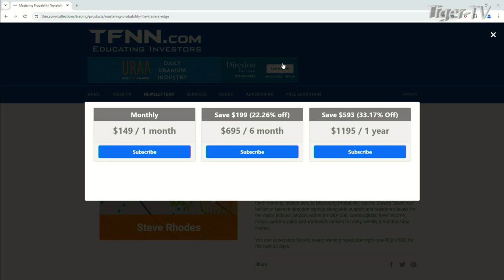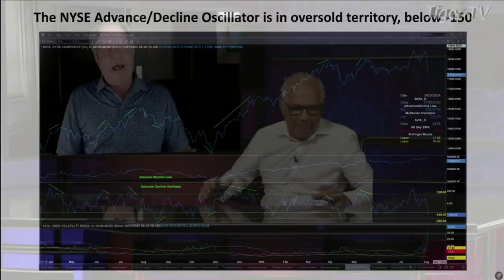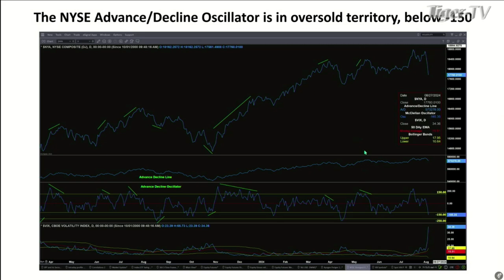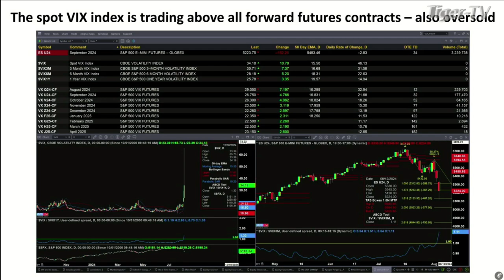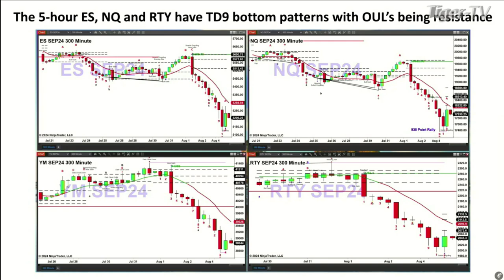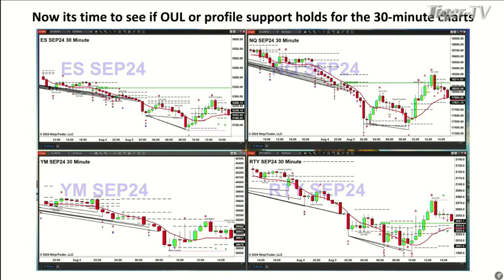August 5th, Steve Rhodes on The Tom O'Brien Show - 2024